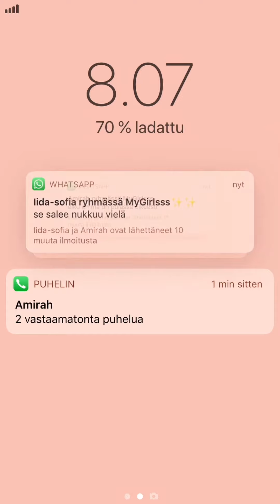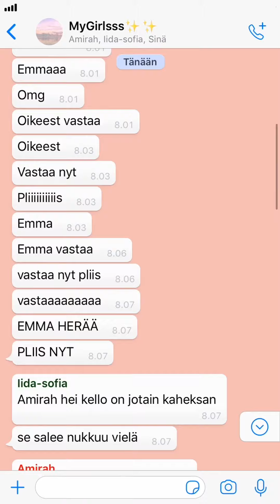Veera Ojola: Pientä säätöä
Veera Ojolan Pientä säätöä on Suomen ensimmäinen nuorille suunnattu, kokonaan chat-muotoon kirjoitettu kirja eli chatfiktio-romaani. Chatfiktio mullistaa käsitykset e-kirjasta tuomalla kirjallisuuden nuorten lukijoiden ulottuville heille tutussa muodossa – videona, jota voi seurata puhelimen ruudulta.